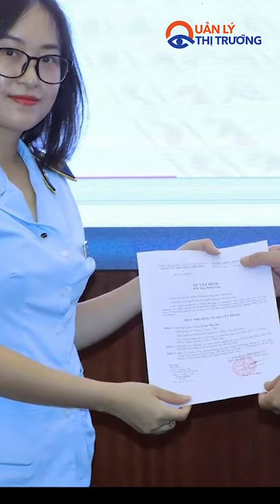Chi bộ Cục Nghiệp vụ kết nạp Đảng viên mới | Quản lý thị trường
Sáng 02/6, Chi bộ Cục Nghiệp vụ thuộc Đảng bộ cơ quan Tổng cục Quản lý thị trường (QLTT) tổ chức kết nạp đảng viên mới cho đồng chí Trần Thu Hà quần chúng ưu tú thuộc Cục Nghiệp vụ QLTT. Đảng uỷ viên Đảng uỷ cơ quan Tổng cục QLTT, Phó Tổng cục trưởng Nguyễn Thanh Bình đã tới dự và trao Quyết định.